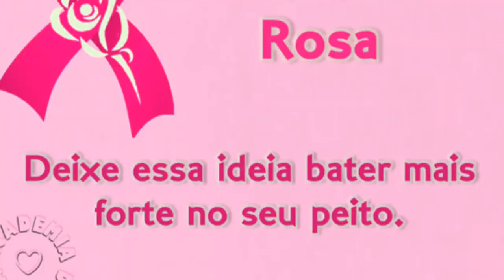OUTUBRO ROSA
OS SONHOS SÃO PRA CORRER ATRÁS!EU TÔ CORRENDO ATRÁS DO MEU E VOCÊ???